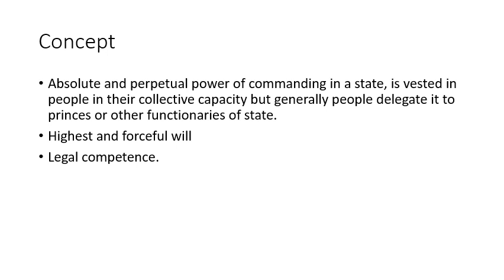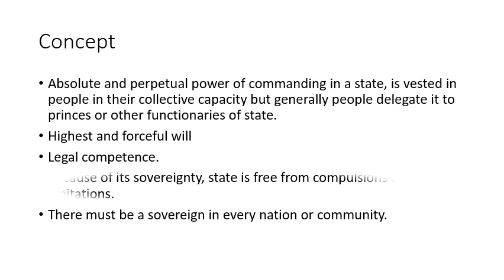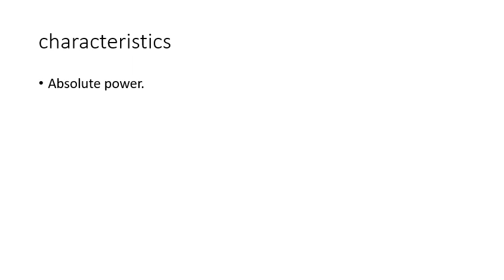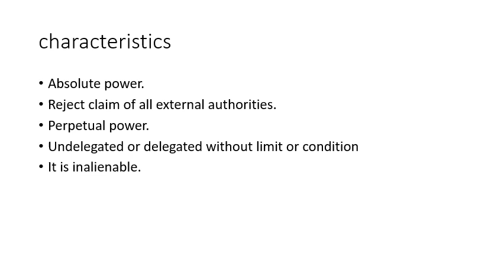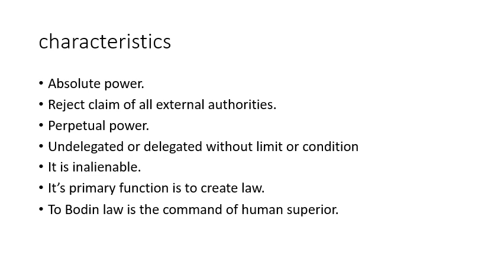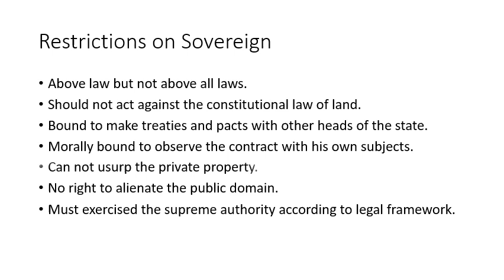Concept of Sovereignty by Jean Bodin urd